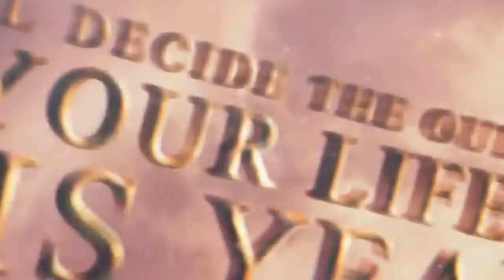Night of Power.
The countdown is on to Night of Power. Only 3 more nights and you wake up to that day that a key will be handed to you to unlock several doors in this year and beyond.

Tick off the dates on your calendar and make plans to be there.

Theme: THE SEAT OF POWER
Date: Friday 25th & Saturday 26th February 2022
Time: 5pm-8pm

Venue:
Oak House Church
112 Commercial Avenue
Off Herbert Macaulay Road
Yaba Lagos

On-line Participation
YouTube: @Oak House Church
Fcc: @propheticvirtual

Ministering
Oyiks Alfred